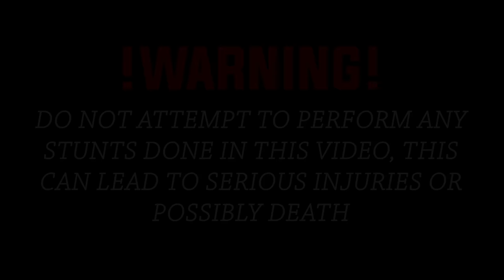COPS TRIED TO TAKE HIS BIKE!! *COP VS PEDAL BIKES*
K$WORLDFOREVER!